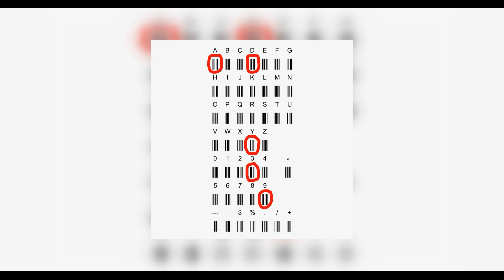ALLEY DEEP - 93 Day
Andrea Oliva & Black Circle - Resonance
Michael Gray & Kimberley Brown & Shirley Marie Graham - Keep Moving On (Michael Gray Glitterbox Mix)
Martin Waslewski - Clouds (Purple Disco Machine Remix)
Gorje Hewek & Dulus - Forever
Jan Blomqvist - Back In The Taxi (AMÉMÉ Midnight Remix)
Claptone & Mylo - Drop The Pressure (Purple Disco Machine Remix)
Blond:ish - Life Is...
Yulia Niko & Erez - I'm Everything (Chemical Surf Remix)
Babert & Peter Ellis & Rion S & Iago - Hey Baby (Milk & Sugar Extended Edit)
Modeplex - Odd Behavior
Carlita - The Way You Say (LP Giobbi Remix)
Lello Russo & Venessa Jackson & Sabatino S - Dos and Don'ts (Sebb Junior Remix)
CASSIMM - Hella Mary